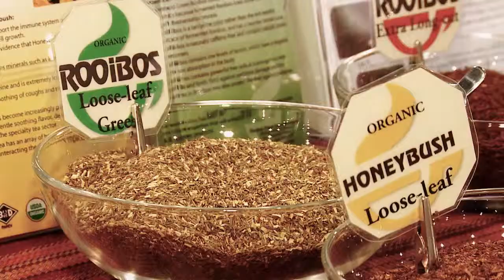Rooibos Ltd. at 2013 World Tea Expo